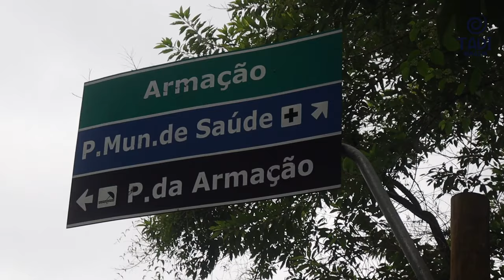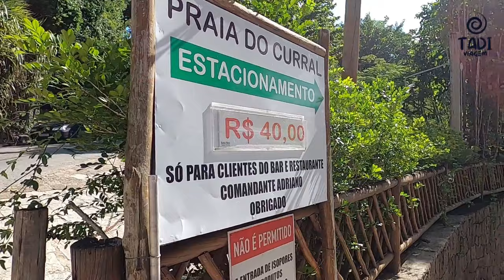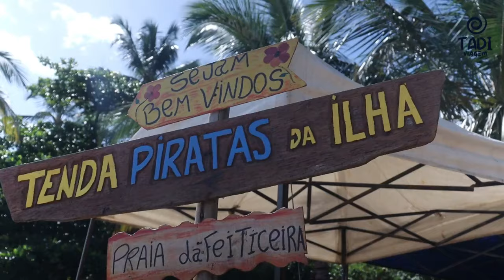AS MELHORES PRAIAS DE ILHABELA SP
AS 8 MELHORES PRAIAS DE ILHABELA SP

Neste vídeo mostramos as 8 praias mais bonitas de Ilhabela SP, em nossa opinião.

PRAIAS DE ILHABELA
00:00 Introdução
00:40 Praia do Viana
01:10 Praia da Armação
01:45 Praia de Castelhanos
02:20 Praia do Jabaquara
02:55 Praia do Julião
03:30 Praia do Curral
04:00 Praia da Feiticeira
04:35 Praia das Pedras Miúdas